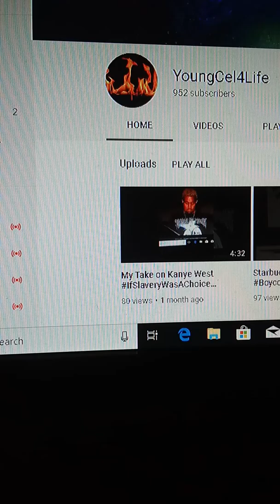Again bare with me but I am still here.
Thanks again for baring with me people. Ya boy is a busy man.